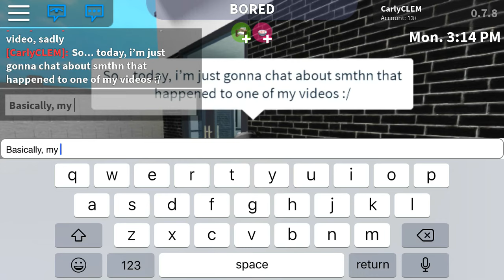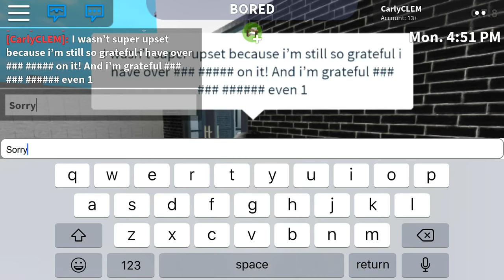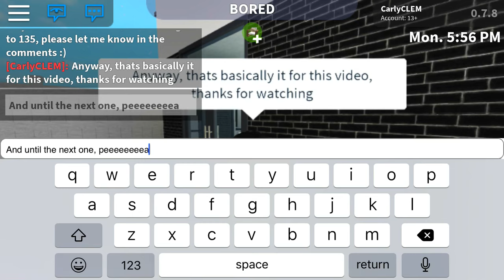Something happened to one of my videos...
Hi Orange Fam, I’m sorry this is a boring and short video, but I will (hopefully) be posting another later, which will be much for exciting!